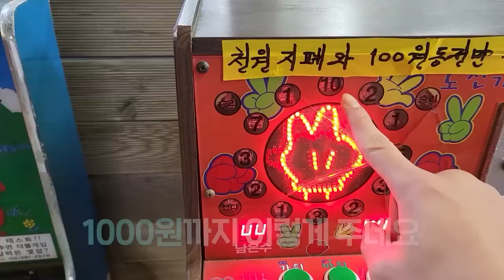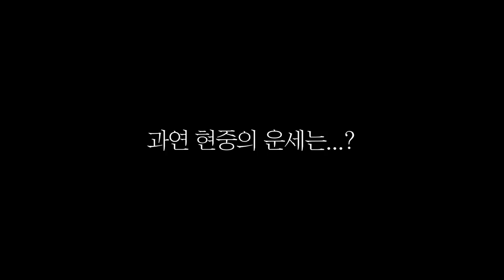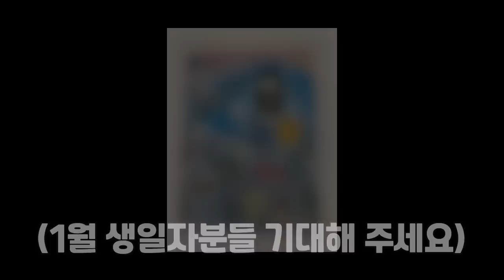현중이 눈물을 보인 이유는...?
나 혼자 떠난다 02화 - 현중이 눈물을 보인 이유는...?

저희 헤네치아는 팬분들께 개별적 연락을 통한 결제나 금전 요구를 일체 하지 않는 점 강조하여 알려드립니다.
We would like to emphasize that HENECIA and Artist never make any payment requests through individual contact.

공식 CS 메일 외에 어떠한 방법으로도 팬분들께 개인적 연락을 드리는 경우는 없습니다.
We do not contact fans personally other than above e-mail account.